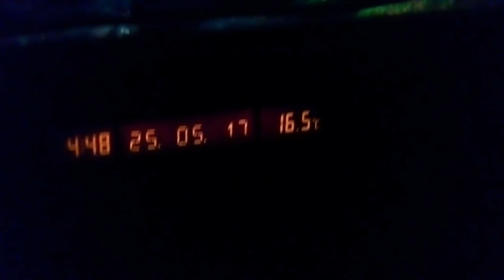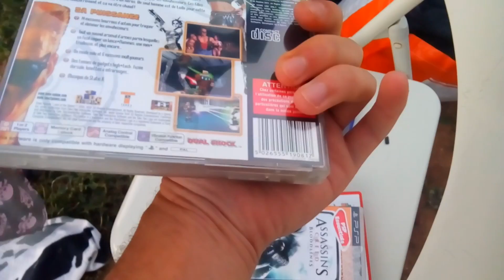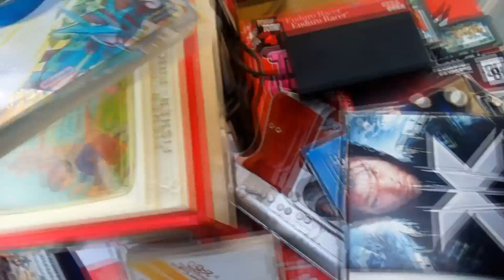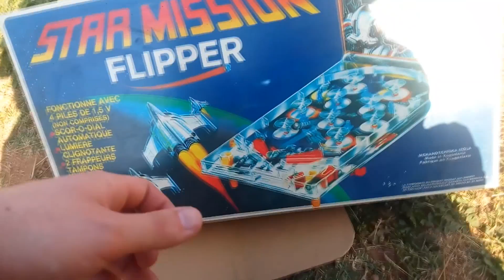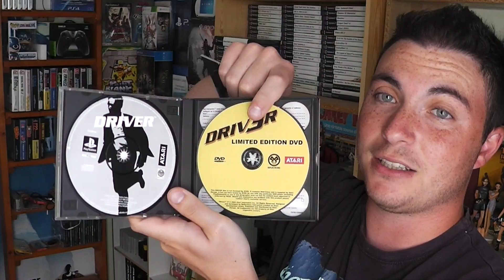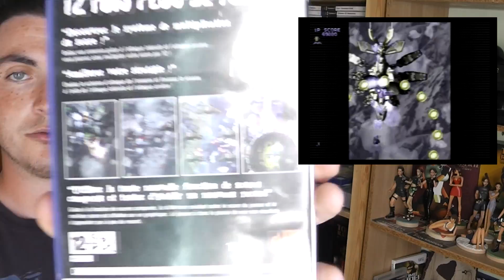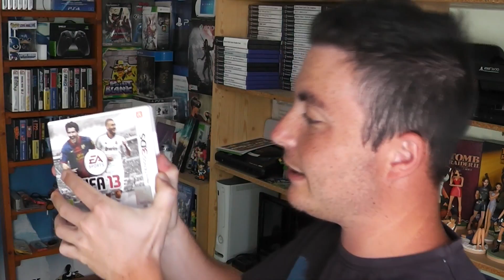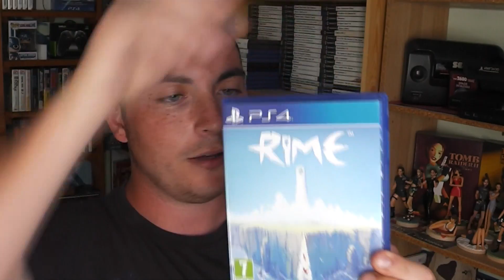VIDE GRENIER LIVE - UNE PIECE DE MUSEE ATARI ! 28-05-2017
Salut à tous ! voici les vides grenier ainsi que le compte rendu, celui de jeudi et samedi.
Au programme une Atari 520 ST pour 8euros :O